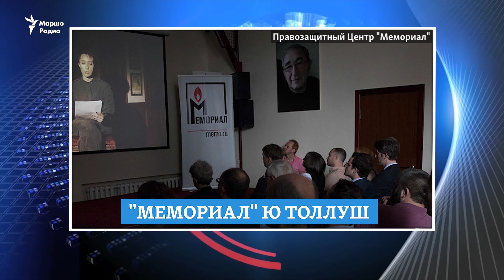Нохчийчоь: дийриг ма де, аьлларг де, ткъа Меликовна кхетта вирус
Карантин цаларъечарна даккхий гIуданаш деттар ду Нохчийчохь; Дагестанан куьйгаллера Меликов дарбан хIусаме виллина коронавирус кхетарца; "Мемориал" центр толла яхана прокуратура юха а